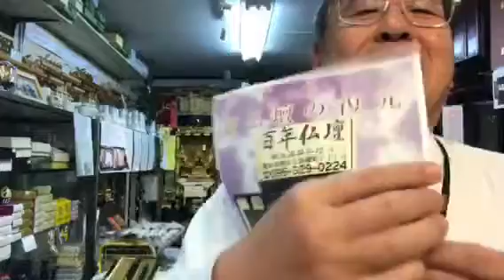熊本 西区 小島 仏壇 リフォーム 再生 復元 おすす抜き 若返り 蘇り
熊本市西区小島のT様から、仏壇リフォームのご注文いただきました。
一度全て、山元親方が金箔・漆を剥いで分解いたします。使えない古い部材は、新しく作成いたします♬もう一度新しく漆を塗り、金箔を施します。金具・蒔絵も新しくします。
見事に、新品に蘇ります！
ご予算に応じて、安く対応いたします。
作業に2ヶ月お時間いただければ幸いです

朝５時〜夜7時一生懸命営業中♬
24時間受付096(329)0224生涯無休！